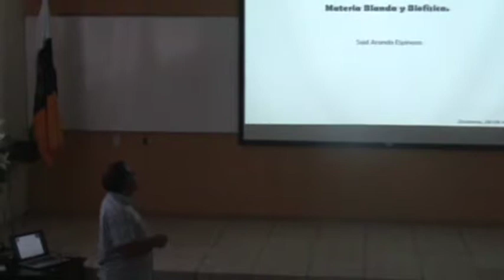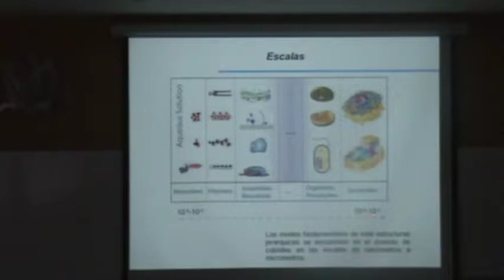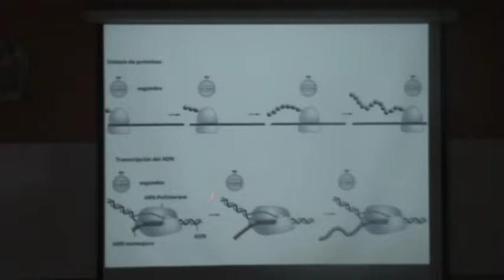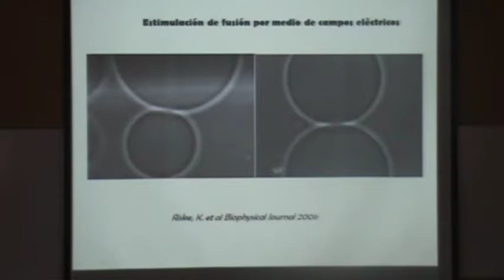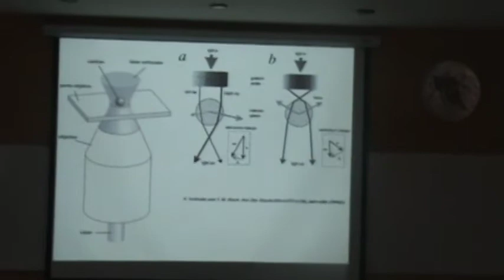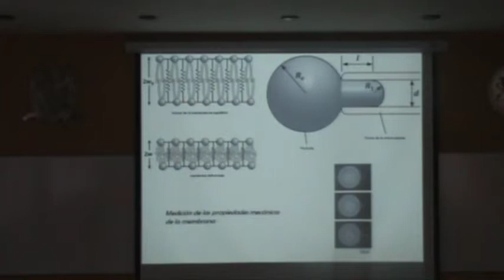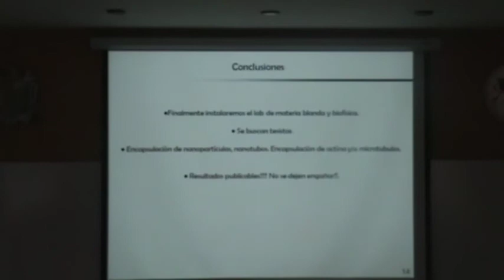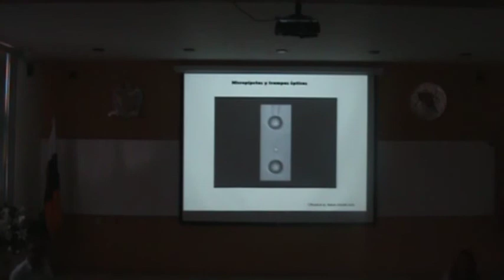Seminario: "Materia blanda y biofísica" - Said E. Aranda Espinoza - 2014 Abril 3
Sala Audiovisual UAF, Jueves 3 de Abril de 2014, 12:50 horas, Zacatecas.
Dr. Said E. Aranda Espinoza (Unidad Académica de Física, UAZ)

El cuerpo académico de materia blanda y biofísica abarca las disciplinas de coloides, polímeros, macromoléculas y biofísica.  Realizamos estudios experimentales, simulación computacional y teoría para describir fenómenos como la deformación de sistemas miméticos de células, descripción de las fases formadas por moléculas anisotrópicas bajo los efectos de gravedad e interacción electrostática, la interacción de nanotubos  de carbón con membranas celulares, el confinamiento de nano-partículas, actína y microtubulos en vesículas como un futuro agente transportador de drogas.  A mediano plazo estudiaremos la adhesión y migración celular.

Como físicos estudiamos estos fenómenos usando una aproximación simple: mimetizando los sistemas reales.  Usamos el término “sistemas bio-miméticos” para referirnos al mimetismo de sistemas biológicos.  Dependiendo de la escala temporal y espacial definimos las jerarquías de los sistemas biomiméticos.  Los niveles fundamentales de esta jerarquía están en los sistemas coloidales, estos se encuentran en la escala de nanómetros a los micrómetros.  Este régimen es muy interesante ya que en esta zona está la transición entre materia y vida.  Por ejemplo, macromoléculas o pequeños ensambles de moléculas son objetos muertos pero de alguna forma estos se agrupan y ensamblan para formar células y/o bacterias u otras formas simples de organismos vivos.  Para entender los principios generales de mecanismos que dictan la complejidad y dinamismo de los bio-sistemas, uno tiene que mimetizar de alguna forma estos sistemas biológicos y construir modelos “bio-miméticos” que sean accesibles tanto a la experimentación y al estudio teórico. En está platica hablaré del trabajo que realizamos y realizaremos en nuestro cuerpo académico para poder abordar esta complejidad.